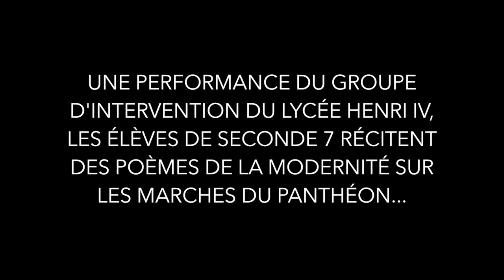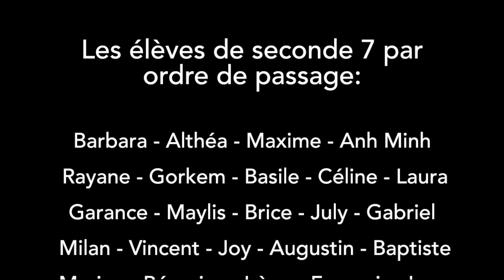- Le Printemps Des Poètes - Seconde - Lycée Henri IV - 2016 -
Performance (Démarches Poétiques ) pour le Printemps des Poètes par la seconde 7 du Lycée Henri IV le 10 mars 2016 sur les marches du Panthéon.